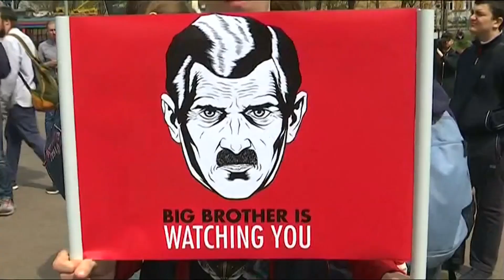Tausende protestieren in Moskau gegen Telegram-Verbot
Die Behörden hatten im April begonnen, gegen die App vorzugehen, nachdem Telegram ein Gerichtsurteil ignoriert hatte. Damit hätten staatliche Sicherheitsdienste Zugang zu verschlüsselten Mitteilungen von Telegram-Nutzern gehabt.